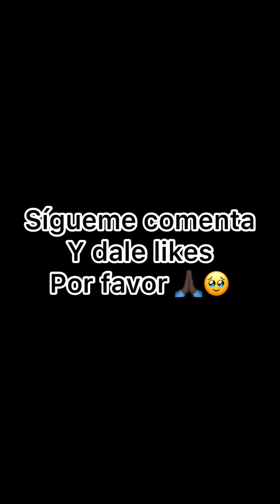Una tarde de Comedia